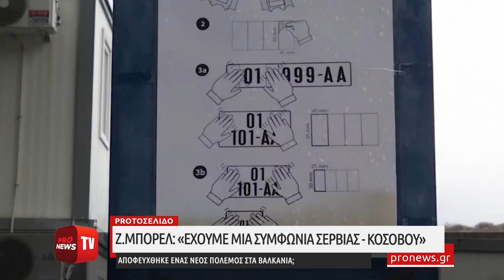Ζ.Μπορέλ: «Έχουμε μία συμφωνία Σερβίας-Κοσόβου» – Αποφεύχθηκε ένας νέος πόλεμος στα Βαλκάνια;